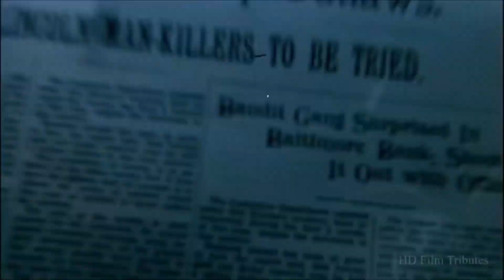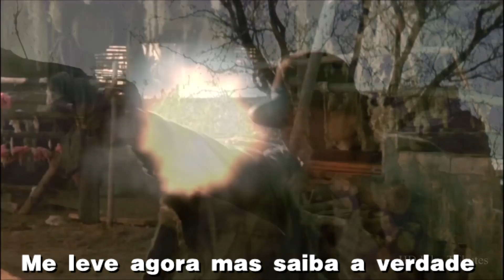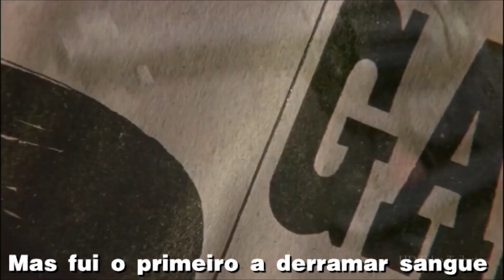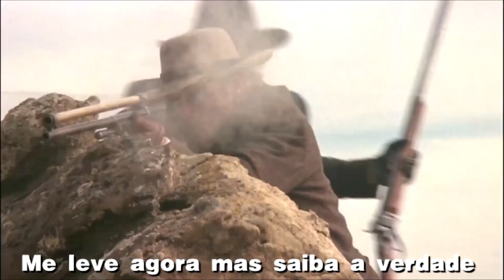Bon Jovi - Blaze Of Glory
Blaze of Glory é o álbum de estréia da carreira solo do vocalista Jon Bon Jovi, realizado no ano de 1990. As canções incluídas no álbum fazem parte da trilha sonora do filme Young Guns II. Entre elas destacam-se as faixas "Blaze of Glory" e "Miracle". Participaram do álbum músicos como Elton John e Jeff Beck, além de outros grandes nomes. O álbum vendeu mais de 2 milhões de cópias em todo Estados Unidos, ganhando até 2 platinas.

O álbum se concentra principalmente no tema da redenção e se os erros passados ​​de um indivíduo os alcançarão. Outro tema do álbum é se posicionar e se fazer ouvir no mundo. Jon Bon Jovi disse no DVD 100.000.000 Bon Jovi Fans Can't Be Wrong que ele originalmente pensou que a agressão e os temas do álbum lidavam com Billy the Kid e Pat Garrett de Young Guns II , mas percebeu que eles refletem o lugar ruim que ele estava. na época. O álbum mais ou menos fez a transição das composições de Jon de principalmente garotas e se divertindo para outros assuntos, o que levaria a ele e sua banda a amadurecer ainda mais nas composições com Keep the Faith de 1992 .

Emilio Estevez originalmente se aproximou de Bon Jovi para pedir-lhe permissão para incluir a música " Wanted Dead or Alive " na trilha sonora. Bon Jovi não achou a letra da música apropriada; no entanto, ele se inspirou no projeto e resolveu escrever uma nova música para o filme que fosse mais de acordo com o período e o cenário. Ele rapidamente escreveu a música " Blaze of Glory ", e a tocou no violão no deserto do Novo México para Estevez e John Fusco. Esta foi a primeira vez que "Blaze of Glory" foi ouvido. Fusco chamou seus co-produtores para o trailer para ouvir, e foi nomeado a música tema de Young Guns II no local. Em entrevista à revista UNCUT ,disse: "Quando Jon (Bon Jovi) se juntou à equipe para Young Guns 2, estávamos todos comendo hambúrgueres em um restaurante e Jon estava rabiscando neste guardanapo por, digamos, seis minutos. Ele declarou que havia escrito 'Blaze of Glory' , que, é claro, explodiu nos Estados Unidos. Mais tarde, ele deu o guardanapo a Emilio Estevez. Estávamos mastigando hambúrgueres enquanto ele escrevia uma música número 1... Nos fez sentir estúpidos."

Filme
Young Guns II é um filme de faroeste de 1990 e a sequência de Young Guns (1988). É estrelado por Emilio Estevez , Kiefer Sutherland , Lou Diamond Phillips , Christian Slater , e apresenta William Petersen como Pat Garrett . Foi escrito e produzido por John Fusco e dirigido por Geoff Murphy .

Jon Bon Jovi também fez uma aparição no filme como um dos prisioneiros no poço com Doc e Chavez.